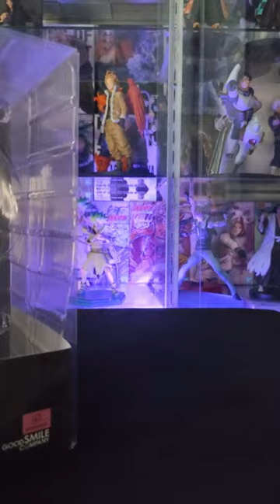EREN YEAGER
unboxing video of Eren Yeager from the anime attack on titan
figure manufacturer : pop up parade